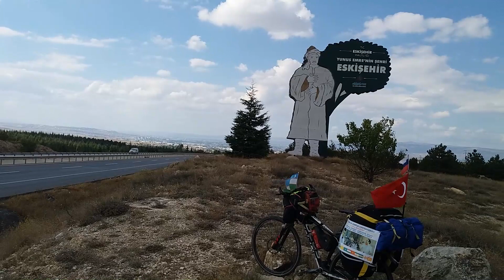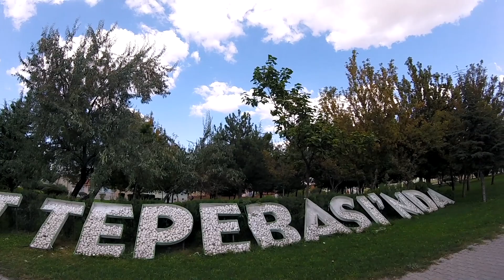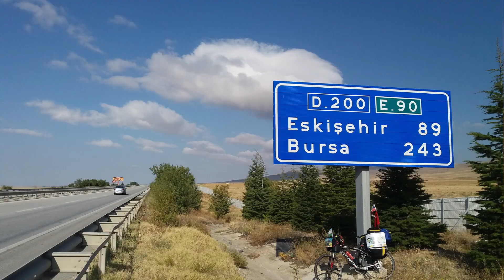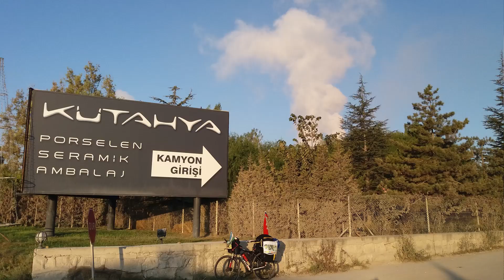КУТАЯ -2018 Одиночный велопробег памяти Муслима Магомаева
МАРШРУТ - KUTAHYA.
Страна - Турция
Область, край,Aegean
Провинция - Kütahya
Исторический туризм является важным экономическим городом.Туризм в Турции сосредоточен в основном на различных исторических местах, а также на морских курортах вдоль побережья Эгейского и Средиземного морей. Турция также стала популярным местом для культуры, спа и здравоохранения.
Kütahya помнят как Cotyaeum в классические времена.Укрепления города и его окрестностей, которые имели жизненно важное значение для безопасности и экономического процветания региона, были построены и перестроены с древности в период Османской империи.Однако даты, назначенные для многих периодов строительства и оценки военной архитектуры, открыты для различных интерпретаций.
Спасибо народам Киргизии ,Таджикистана , Казахстана ,Азербайджана ,Грузии и Турции .ЗА ГОСТЕПРИИМСТВО.
Это мой долгий и не лёгкий путь, который я посвятил своему кумиру народному артисту СССР Муслиму Магометовичу Магомаеву.Этот Щёлковый путь не только остаётся как память в моём сердце и остаётся как память всех народов братских стран бывшего СНГ.